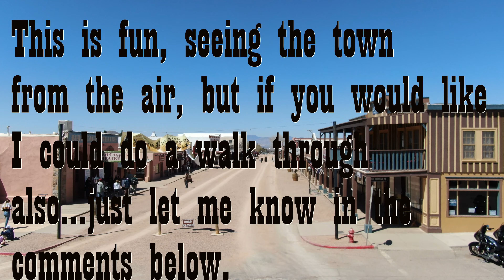Tombstone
A fun little side trip on the test drive with the new transmission.